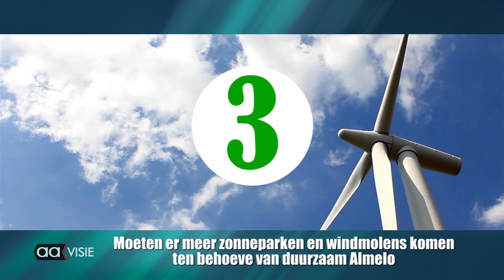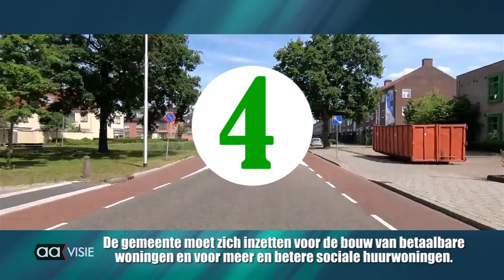Lijst 11: Leefbaar Almelo Zendtijd voor Politieke Partijen bij Aavisie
Als publieke lokale omroep biedt Omroep Almelo alle politieke groeperingen die meedoen aan de Gemeenteraadsverkiezing Almelo 2022 gratis een opname aan. Hierin kan elke partij zich evenredig presenteren aan de Almelose bevolking. Elke video bestaat uit een presentatie van de lijsttrekker of woordvoerder van de partij. Gevolgd door 'De 5 vragen van Aavisie'.
De vragen zijn aan alle partijen exact gelijk. De omroep heeft geen betrokkenheid bij de inhoud van de teksten en presentaties.